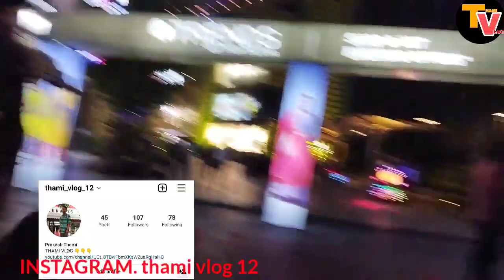siliguri vega circle mall THAMI VLOG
siliguri vega circle mall//
let's me know in comment section

let's be  friend on instagram